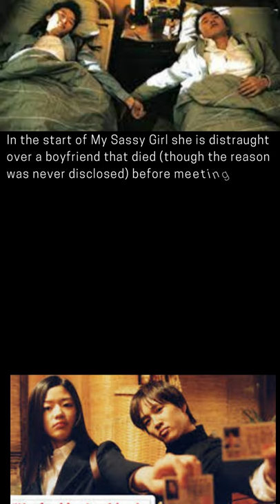Windstruck 💕 & My Sassy Girl💕 connection revealed..😜💕 💕. must watch!!!!!!!!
Annyeonghaseyo

Windstruck 💕 & My Sassy Girl💕 connection revealed!

ANIME???